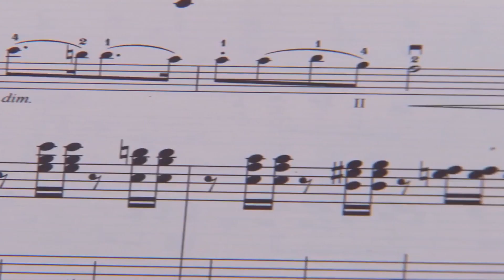📺差一步 (國)【丁噹 Della】 (「你是春風我是雨」TV Edit Ver.) Unofficial MV